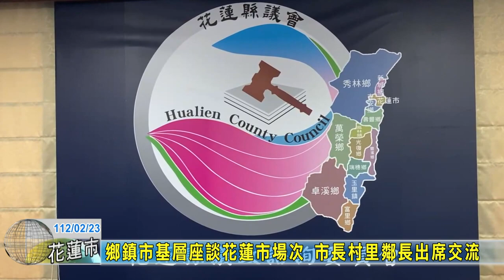20230223 01 鄉鎮市基層座談花蓮市場次 市長村里鄰長出席交流